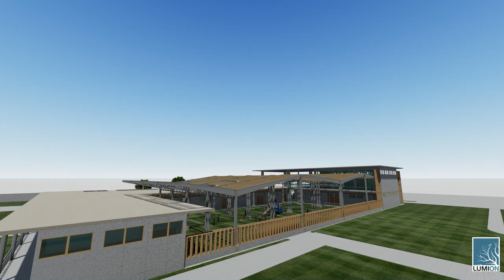Cayman International School - Heights Preschool